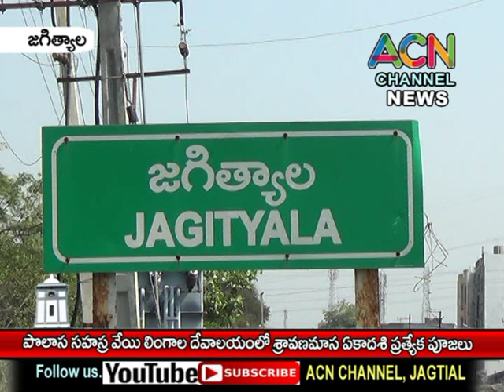జగిత్యాల - పొలాస సహస్ర వేయి లింగాల దేవాలయంలో శ్రావణ మాస ఏకాదశి ప్రత్యేక పూజలు